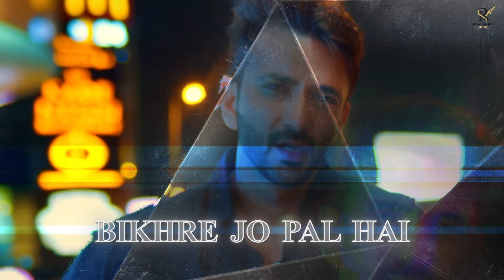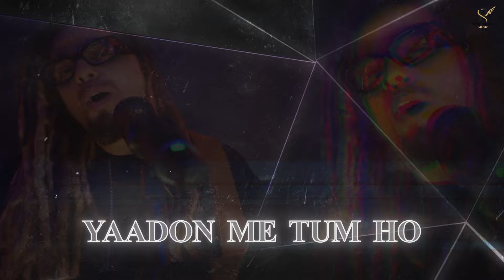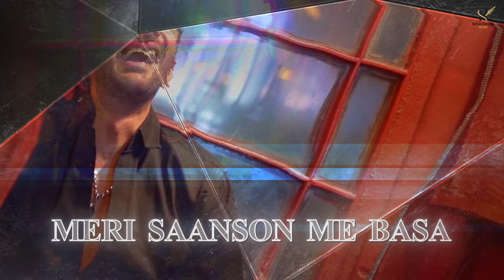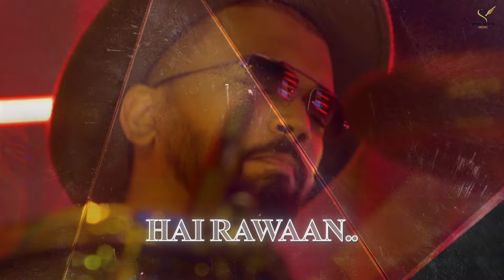Hai Kahaan? Lyrical Video | WFM | Ft. Ali Merchant, Ayra Bansal & Sulaiman Faze | Aziz Zee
The lyrics of Hai Kahaan? says what every broken heart feels. Experience a gush of emotions with HaiKahaan? in the Lyrical version!

Presented by: Danube
Producer: Royal Falcon Music
Song: Hai Kahaan?
Song by: WFM
Director: Aziz Zee
Featuring: Ali Merchant, Ayra Bansal, Sulaiman Faze & WFM

Audio Credits –
Singer: Hrishikesh Singh Rajput
Composed & Music: WFM
Lyrics: Hrishikesh Singh Rajput & Omkar Chavan
Recording Studio: YRF Studios
Sound Recordist: Vijay Dayal
Asst Sound Recordist: Chinmay Mestry
Drums: Omkar Chavan
Guitars: Keshav Nath
Violin: Kalyani Mujumdar
Mix and Master: Mukul Jain, Ferris Wheel Studios
Additional Arrangement: Sanmeet Waghmare

Video Credits –
Cinematographer: Mohamed Jaffer
Executive Producer: Nasreen Sayed
Editor: Eliezer Sircar
DI Colorist: Vaibhav Raghuvanshi
1st Camera Assistant: Rahil Salim
Camera Operator: Ibrahim
Costume Stylist: Amy Bastian
Makeup & Hair Stylist: Maryam Asif Ali & Shazia Ghulam Mohammed
Line Production: Cocktail Advertising & Film Production
Location: Bayz by Danube, Sheikh Zayed Road, Occidental Hotel & One Music Lounge

Royal Falcon Music –
Founder/MD: Aziz Zee
India Head: Nusrat Somjee
Content Head: Rushali Dash
Digital Content Editor: Sharif Pathan

Digital Media Partner: Eagon Media & Entertainment

Hai Kahaan? -
For Airtel Hello Tunes 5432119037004

Darmiyan -
For Airtel Hello Tunes 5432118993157

Tum Kaho Toh -
For Airtel Hello Tunes 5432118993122

Amazon Music

♪ Lyrics –
Unsooni baatein
Khali si raatein
Kuch reh gaya
Unkahaa..
Bikhre jo pal hai
Unme bhi tum ho
Tanha khada hu
Mai kahaan?

Dooriyan..
Hai Kahaan?
Faaslen..
Hai rawaan..

Dooriyan..
Hai Kahaan?
Faaslen..
Hai rawaan..

Uljhan me hai,
Ye dil jaane na..

Chaayi
Yaadon me tum ho
Aayi thi
Utni haseen ho
Meri saanson me basa
Teri saason ka aashiyaan
Thamaa…
Ruka...
Khila...

Dooriyan..
Hai Kahaan?
Faaslen..
Hai rawaan..

Khali se tum ho..
Khali se hum hai..
Jaane hume kya mila?
Tanha akele
Raahon me uljhe
Dhonndhoon mai tumhe
Khwabeeda..

Dooriyan..
Hai Kahaan?
Faaslen..
Hai rawaan..

Dooriyan..
Dooriyan..
Dooriyan..
Dooriyan..
Dooriyan..
Hai Kahaan?
Faaslen..
Hai rawaan..

Uljhan me hai
Uljhan me hai
Ye Dil…